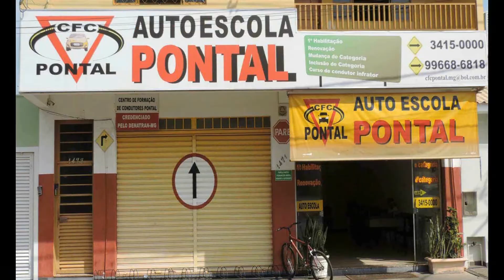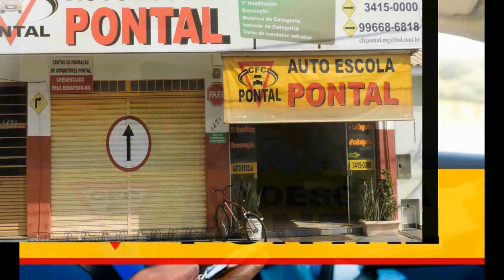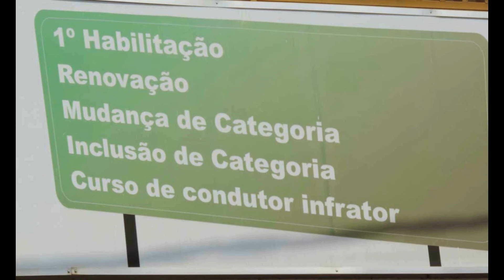Falta de manutenção em tubulações de gás de cozinha foi tema do Momento da Segurança WA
Iturama: Falta de manutenção em tubulações de gás de cozinha foi tema do Momento da Segurança WA

Nesta terça-feira (28), o quadro "Momento da Segurança WA" recebeu a soldado Dayane Alves Costa do Corpo de Bombeiros de Iturama.
Ela explicou os riscos provenientes da falta de manutenção nas tubulações de gás de cozinha.